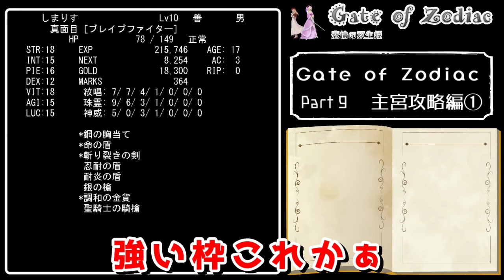【Wizardry×クトゥルフ神話】主宮に足を踏み入れるものは半魚人と天使に襲われる【Gate of Zodiac】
主宮攻略編　①
なかなかMAPも複雑になってきまして、そろそろウィザードリィプレイヤーに古くから伝わるこの言葉をしっかり実行しないと危ないですね。
『まだ行けるはもう危ない』

色々なゲームを並行してプレイしていますので、投稿作品が更新ごとにバラつきます！再生リストで多少は探しやすくなるかとは思いますので、よかったら見ていただけるととても喜びます。

って言うのもちょっとイヤなんですが、とりあえずは1000名様にならないと！という事情もありまして。

応援するよーくらいで登録していただけると励みになります！
通知はオフで全然構いません、たまに見にきてもらってよしよし頑張ってるなと、引き続き応援してもらえるように頑張りますので！よろしくお願いします！

しまりす🐿